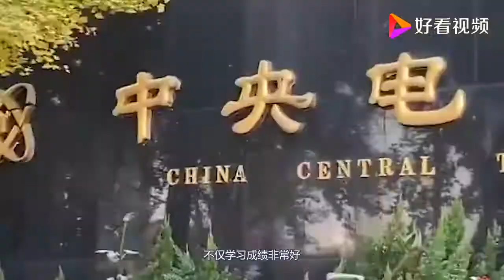央视主持海霞和康辉关系亲密曝光？网友：你们“藏”得也太深了吧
央视主持海霞和康辉关系亲密曝光？网友：你们“藏”得也太深了吧,本视频由豆豆瞰天下提供,455次播放,好看视频是由百度团队打造的集内涵和颜值于一身的专业短视频聚合平台